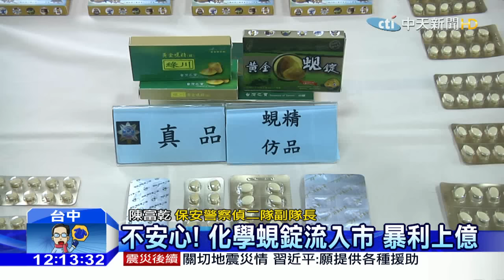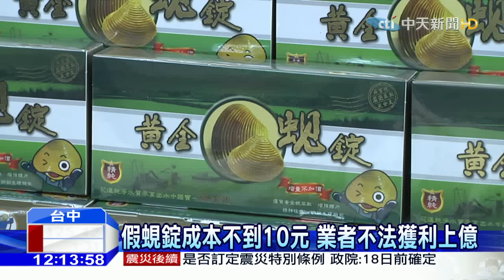20160216中天新聞 不安心！ 化學蜆錠流入市 暴利上億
保健食品吃了不安心！來看台中警方破獲一個仿冒蜆精案，主嫌以低價購買不明原料自製蜆錠，再仿冒知名品牌的包裝販售，魚目混珠，獲取暴利。調查發現仿冒的蜆錠，添加牛磺酸的比例，比真品高出300倍，恐影響心臟健康。